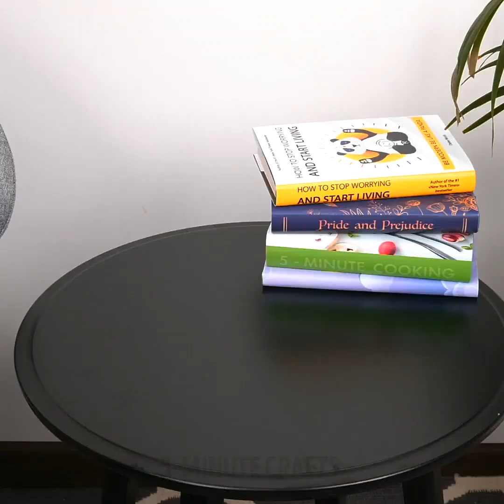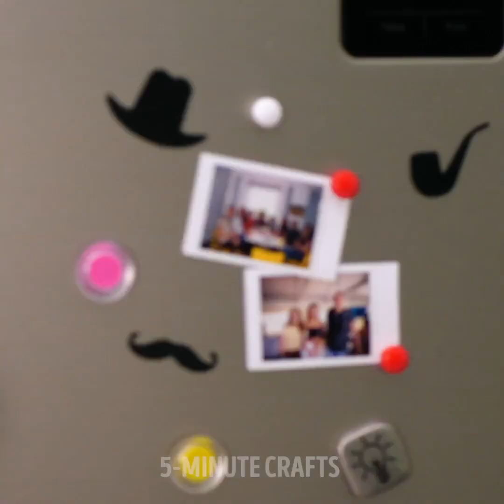24 SURPRISING LAUNDRY TIPS YOU NEED TO KNOW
Timestamps:

0:01 - how to resize jeans
1:04 - how to wash delicate fabrics
1:53 - how to dry a sweater
3:30 - stain removal
5:55 - how to whiten clothes
7:41 - how to remove foundation stain from clothes